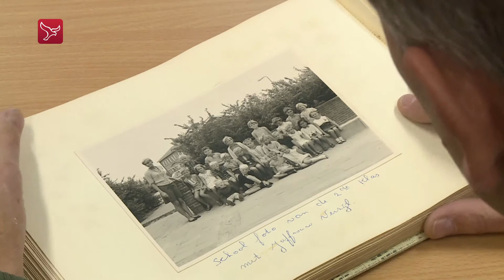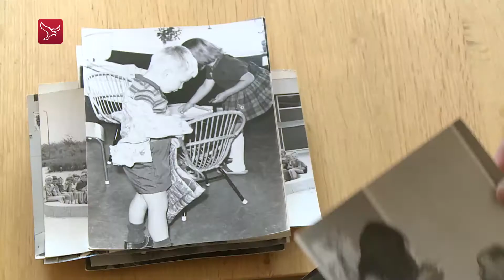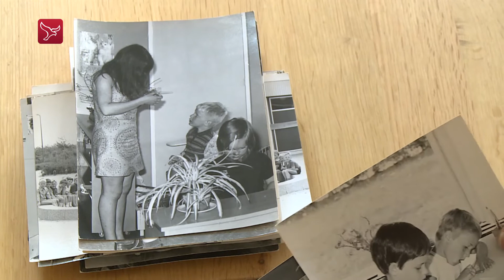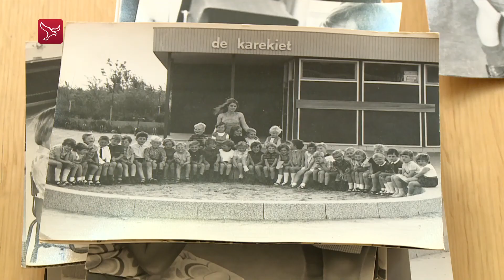Terug naar School 1: juffen in het maagdenhuis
Jonge, vrijgezelle schooljuffen in Dronten verbleven vroeger in het Maagdenhuis. Dat blijkt uit het nieuwe boek 'Naar School!' van de Stichting Geschiedschrijving in de gemeente Dronten. Het boek staat vol verhalen over kleuter- en lagere scholen tussen 1960 en 1985 in Dronten, Swifterbant en Biddinghuizen.